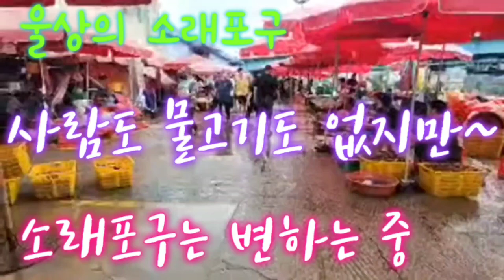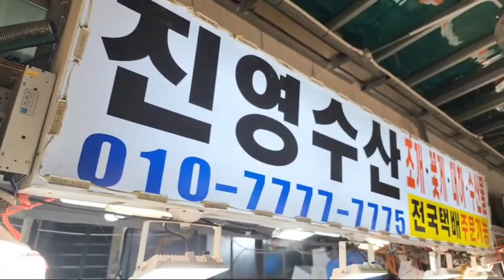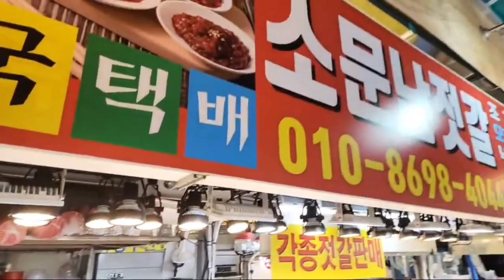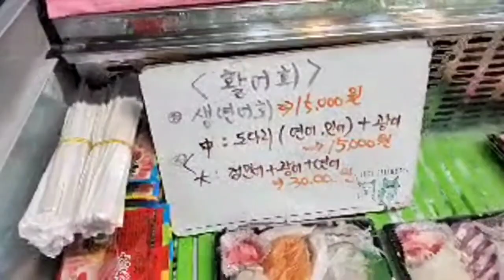울상의 소래포구 사람도 물고기도 없는것이 무서운 민심 탓? 금어기 시즌 탓?